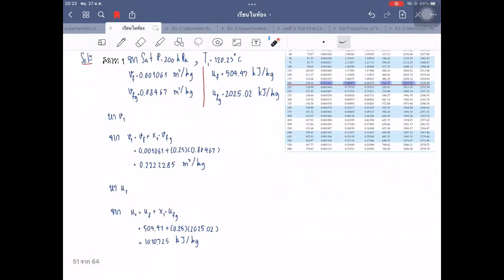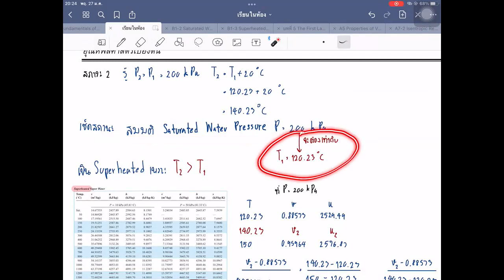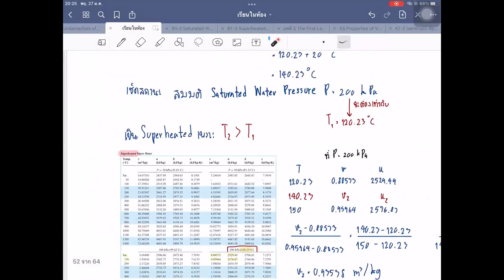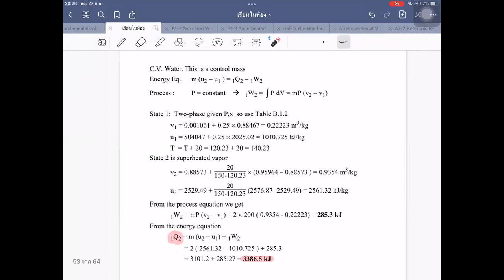Thermo I (S3) 2564-2 EP08-06 Ch5 Classwork-1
บันทึกการเรียนการสอนวิชา 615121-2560 Mechanical Engineering Thermodynamics I: Section 3

บันทึกเมื่อ: พฤหัสฯ 27 ม.ค. 2565